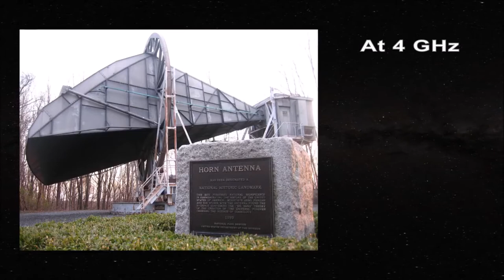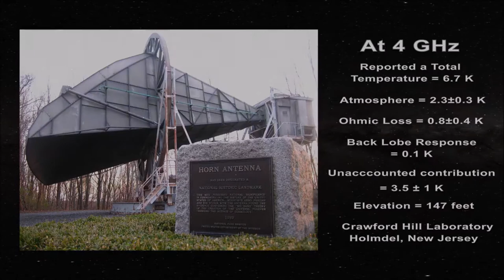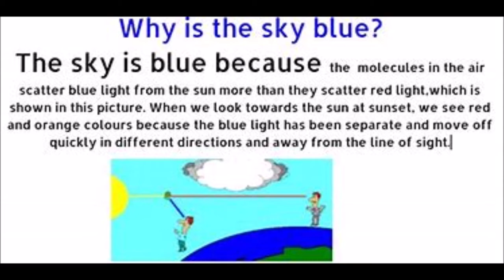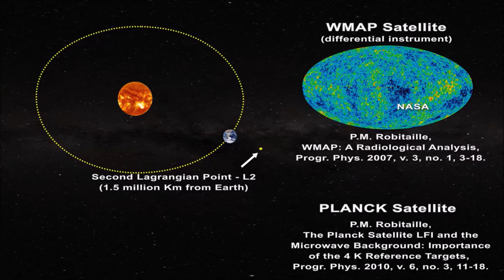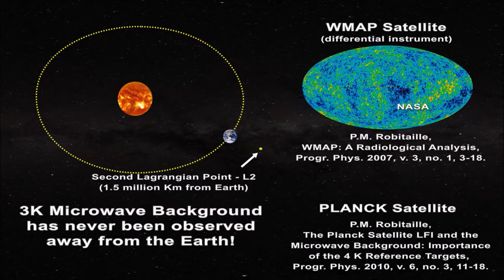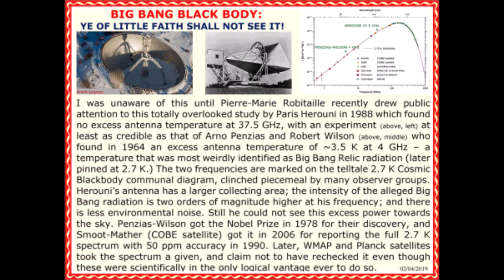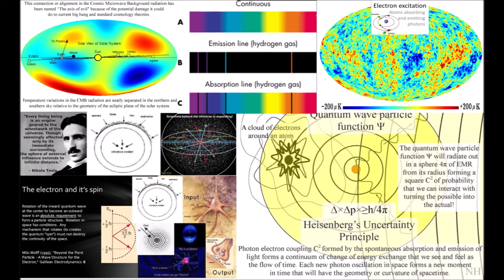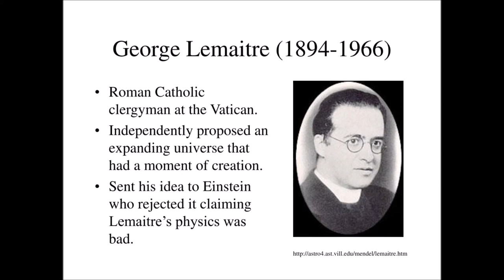Evidence there was no big bang.